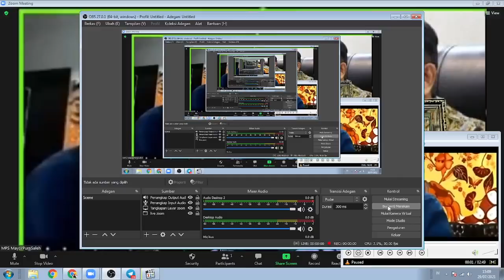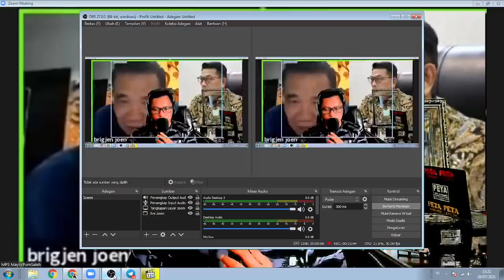KERAS !!! SANG JENDERAL INI BRIGJEN TNI Purn JOENIAS TOBING tidak suka kepada Pak MOELDOKO. simak ya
KERAS !!! SANG JENDERAL INI BRIGJEN TNI Purn JOENIAS TOBING tidak suka kepada Pak MOELDOKO. simak alasannya ya

Aamiin.

TTD